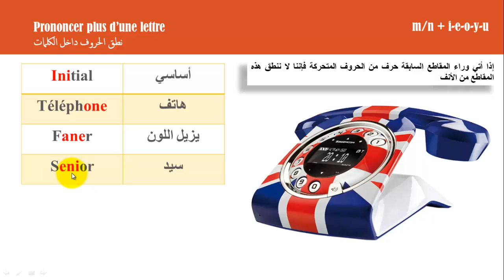تعلم نطق اللغة الفرنسية - الحروف والمقاطع الصوتية m-n+v.2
تعلم نطق اللغة الفرنسية
دروس تعليم نطق اللغة الفرنسية
كيفية النطق الصحيح للحروف الفرنسية